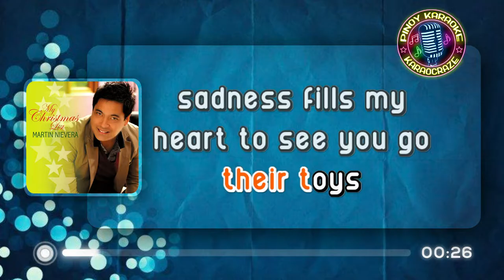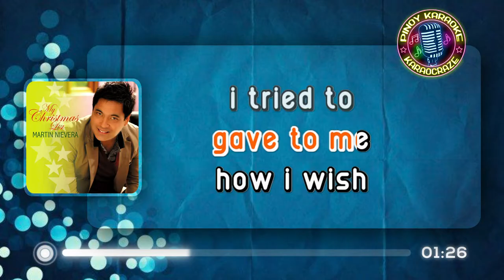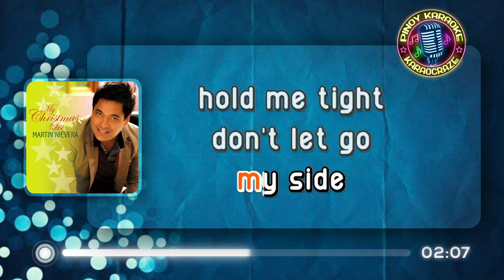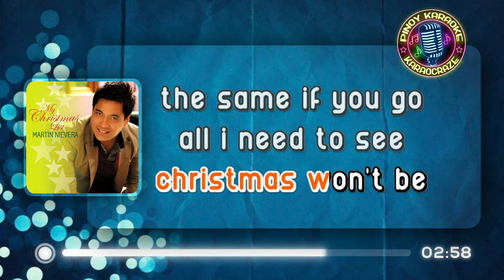CHRISTMAS WON'T BE THE SAME WITHOUT YOU - Martin Nievera (KARAOKE Version)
Christmas Won’t Be The Same Without You - Martin Nievera

Lyrics:

It’s the time of year
When good friends are near
Tryin’ hard to find a quiet moment
Sharing love and joy
Children with their toys
Sadness fills my heart to see you go

Christmas won’t be the same without you
Christmas won’t be the same if you go
All I need to see standing by my Christmas tree

Thge times we used to spend
Walking hard in hand until the sun sets
Then came Christmas Eve
The wish you gave to me
How I wish I tried to make you stay

Repeat Chorus

Let go

Christmas won’t be the same
Without you...

christmas wont be the same without you martin nievera karaoke
christmas wont be the same without you karaoke
christmas wont be the same without you karaocraze
martin nievera karaoke